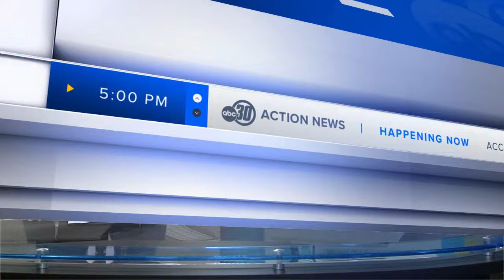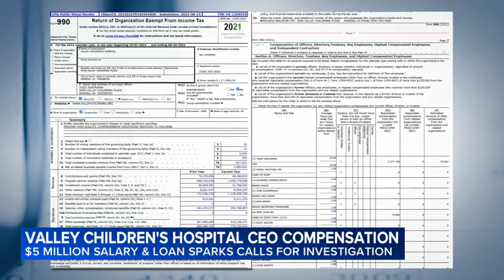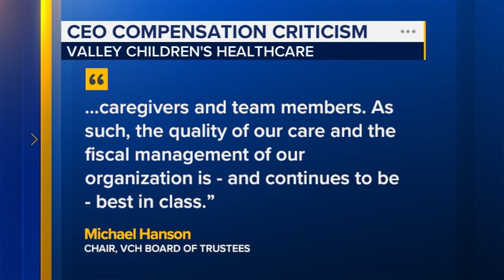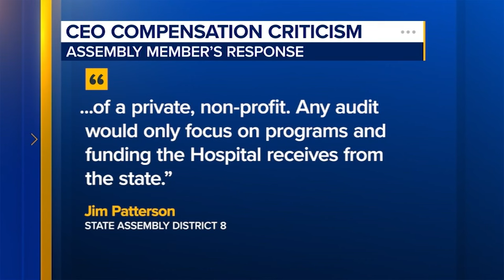Valley Children's CEO pay draws criticism from Fresno City Council members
Two Fresno City Council members are drawing attention to what they call an "astonishingly excessive" salary for the CEO of Valley Children's Healthcare.